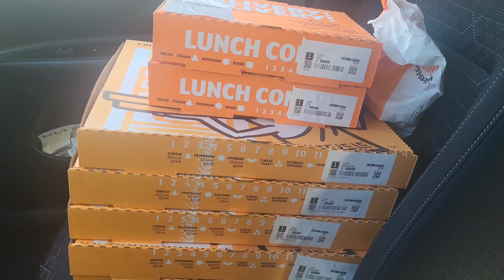My youngest kid turns 17!!! Happy Birthday Makayla!!!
So my youngest kid turns 17, WOW where has the time gone? Check out the events from midnight to the next day to see how my daughter Makayla spent her 17th birthday.

Score a free month of GameFly or get a discount on me -